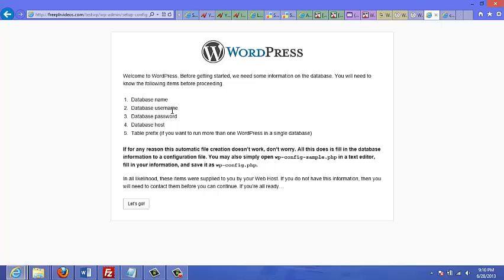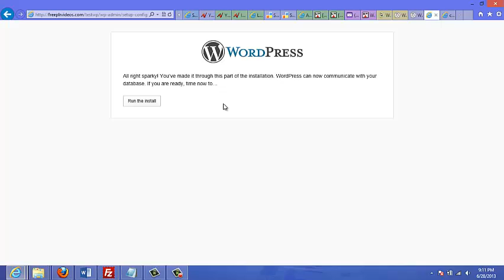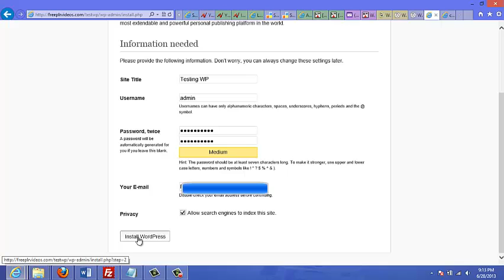WordPress Installation Tips And Tricks Part 5 - Add MySql Details to WordPress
WP Installation Tips And Tricks Part 5 - Add MySql Details to WordPress - View more video tutorial series at our official site: -

This video tutorial explains how to add your MySQL database details to WordPress.